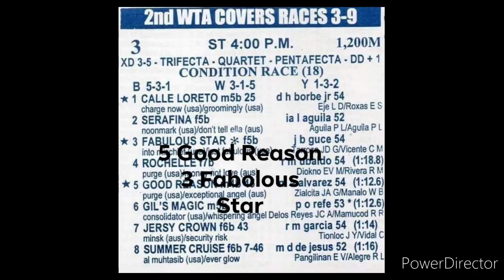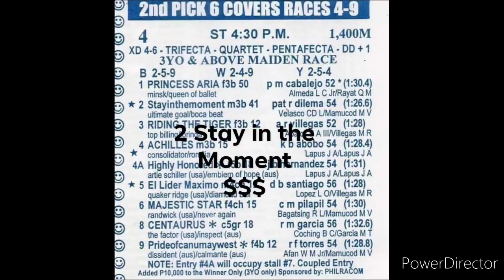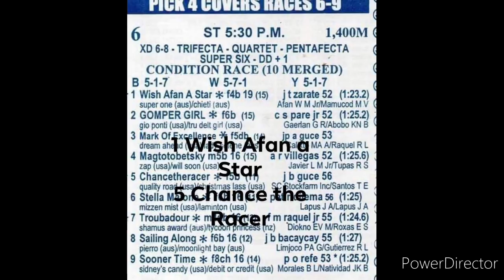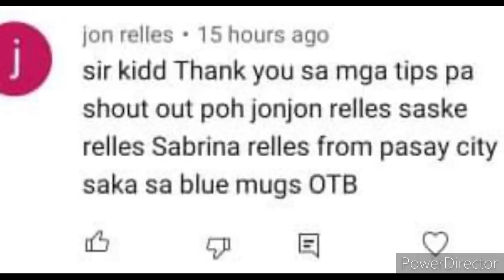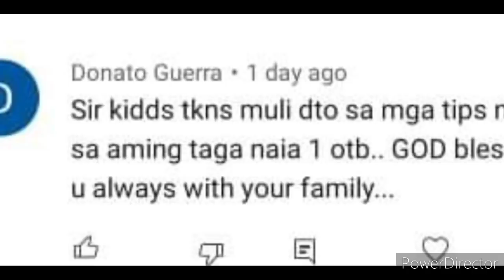MMTCI KARERA TIPS ANALYSIS BY@kiddsexam74 JUNE 5, 2021 SATURDAY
PLEASE SUPPORT WIN BETTING BAYANG KARERISTA! THANKS AND GOODLUCK